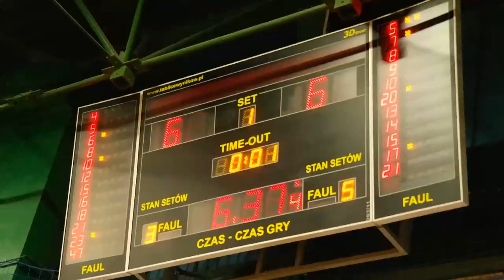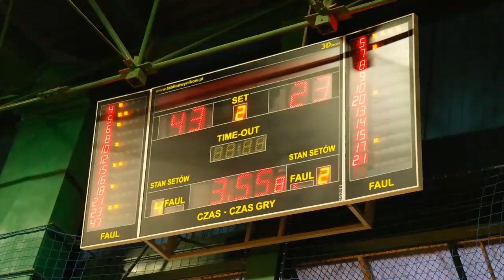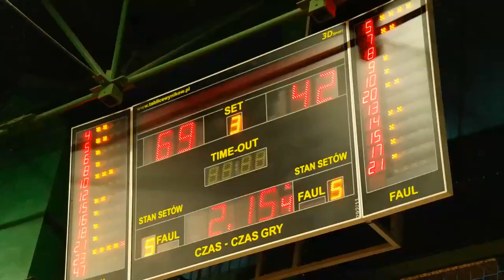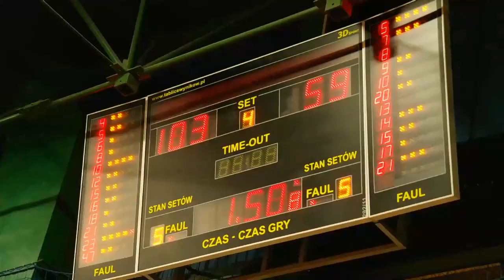Mecz koszykówki U18 GIM'92 Ursynów - ROSA Radom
Mecz koszykówki U18 GIM'92 Ursynów - ROSA Radom 105:67
U18 Juniorzy (rocznik 2001/2002)
Sezon 2018/2019
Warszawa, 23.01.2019